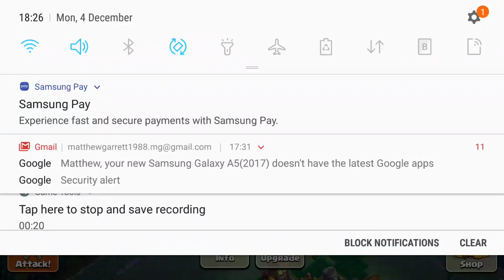Clash of Clans_2017-12-04-18-25-52.mp4